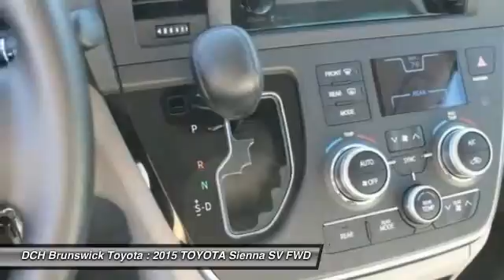2015 TOYOTA Sienna BT53277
2015 TOYOTA SIENNA North Brunswick, NJ
Stock# BT53277

1504 US Route 1 North

Price excludes: Sales Tax, License & Registration, and Dealer Documentation Fee ($369). Advertised price includes manufacturer's rebates $1,250 - TMS Customer Cash. Exp. 01/04BACK-UP CAMERA, BLUETOOTH, MP3 Player, CHILD LOCKS, 3RD ROW SEAT, KEYLESS ENTRY, 25 MPG Highway, SAT RADIO, ALLOY WHEELS! Families always have somewhere to go, and the Toyota Sienna can help you keep up. It is a stylish choice designed as much for parents as it is for the kids, as it has a forward-leaning, athletic stance, with aerodynamic and attractive body sculpting. It handles more like a performance car and less like the people movers you might be used to. Available in five models: L, LE, SE, XLE and Limited, all share a 3.5L 266hp V6 engine paired with a 6-speed automatic Transmission. All models come standard with Front-wheel drive, but All-Wheel Drive is an available option on the LE, XLE and Limited trims. The FWD gets an EPA estimated 18 MPG City and 25 MPG hwy, and the AWD gets 16 MPG City and 23 MPG hwy. Depending on Trim, the Sienna can hold 7-8 people as a two-wheel drive, and 7 if you get all-wheel drive. Based on seating configurations and how many people are in the vehicle, cargo room in the Sienna varies from over 39 cubic feet up to 150 cubic feet. The base L Trim comes generously appointed with items like Dual Sliding Side Doors, a 60/40 Split and Stow 3rd Row seat, Three-zone air conditioning, and Cruise control. Based on which you select, the higher trims can offer possibilities like a Sport mesh front grille, Power lift gate, and Perforated leather-trimmed seats. Plus, the optional Display Navigation with Entune App Suite is available. It includes a 6.1-inch touch-screen with integrated backup camera display, HD Radio, auxiliary audio jack, hands-free phone capability, and music streaming via Bluetooth. Also, available are apps like Bing, OpenTable, Pandora, and real-time info like traffic, weather, and fuel prices. Another great option is the incredible Dual-View Entertainment Center with 16.4-in. display.